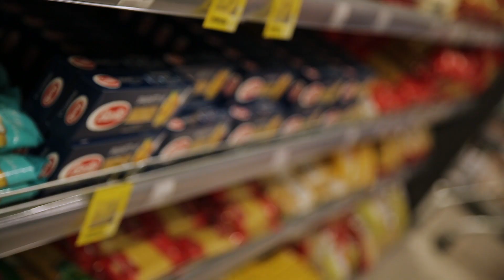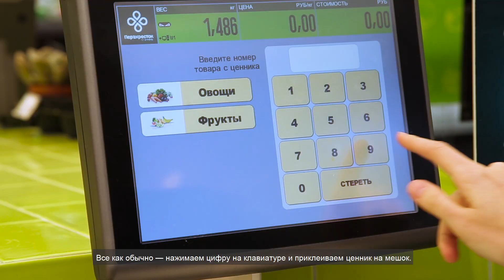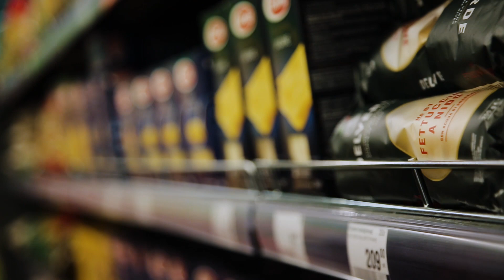Как правильно ходить в супермаркет: покупаем продукты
Всем привет! Меня зовут Лена Володина, и когда-то этот ютуб-канал был про рецепты. За последние 5 лет в моей жизни много всего поменялось, и теперь я веду блог в инстаграм @joecooker (джокукер) про осознанное потребление и выступаю с лекциями как автор книги «Дзен в большом городе».

В этом видео я хотела рассказать о том, как каждый человек может жить чуть экологичнее каждый день, делая тот или иной выбор в магазине. Покупатель голосует рублем. Если все однажды перестанут покупать, к примеру, тетрапаки, то производителям будет невыгодно их использовать, и они пересмотрят упаковку. Вы не капля в море. Все имеет значение.

Я знаю, что часто мы не готовы думать об экологии, пока не решили свои внутренние вопросы. А в этом вам поможет моя книга:

Тема: экология